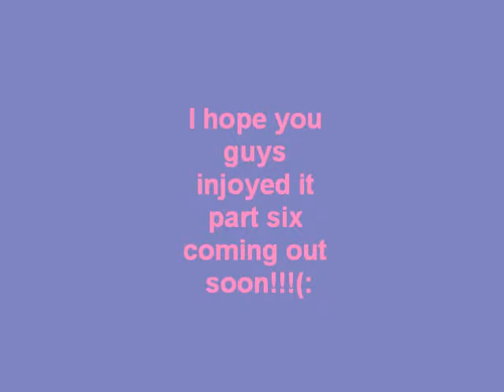WAIT FOR ME ep. 5- The sims 2